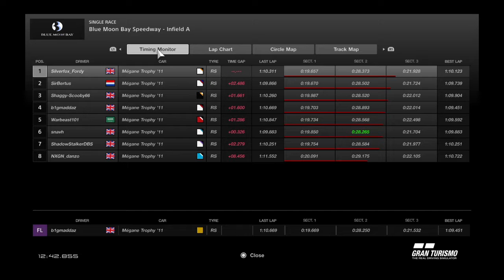Gran Turismo™SPORT_nxtgen meganes season 5 race 15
Nxtgen meganes season 5 race 15